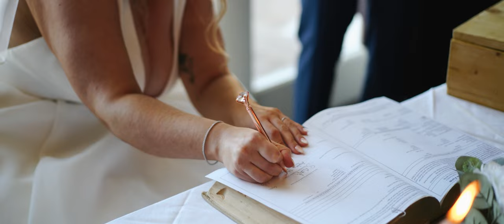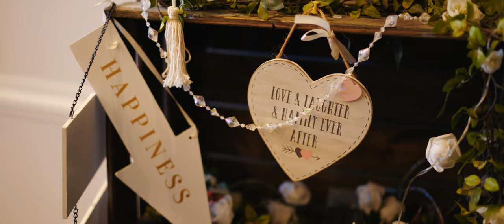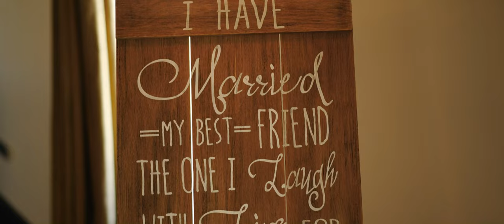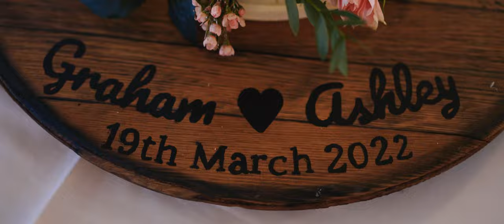A Tulfarris Hotel Wedding Film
A wedding video shot at Tulfarris Hotel in Wicklow in Ireland.  Filmed by acclaimed Irish wedding videographer Richard Finlay of Bride and Groom Films.  This is the Signature Film edit.